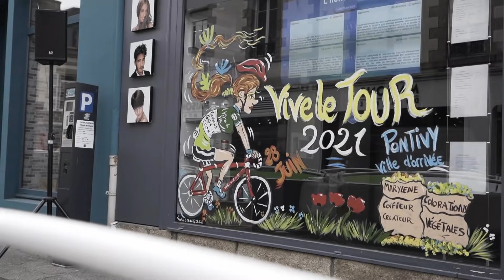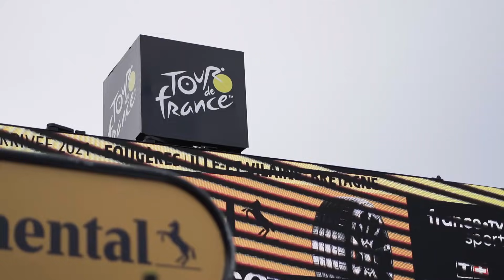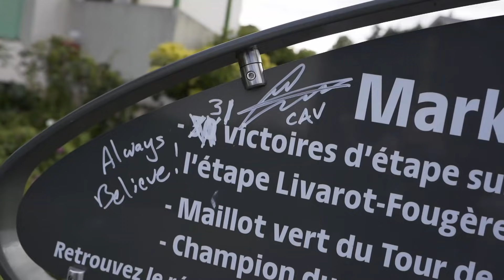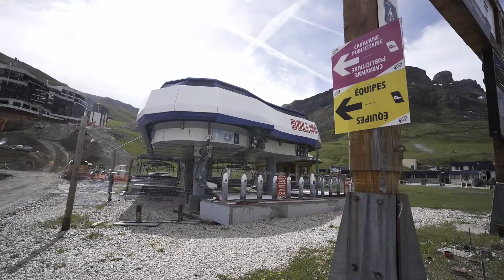AN INSANE FIRST WEEK AT THE TOUR…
A crazy whirlwind working behind the worlds biggest cycling race, the Tour de France.

If you enjoy the content here on this channel, consider supporting me for less than the price of a coffee